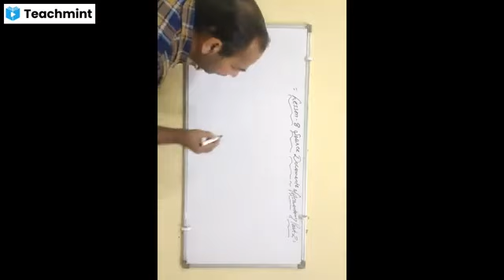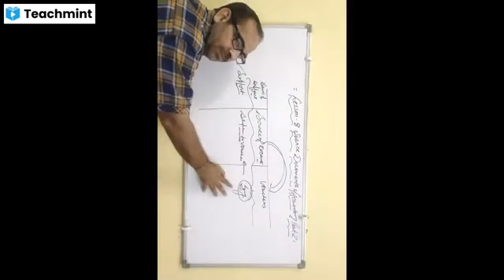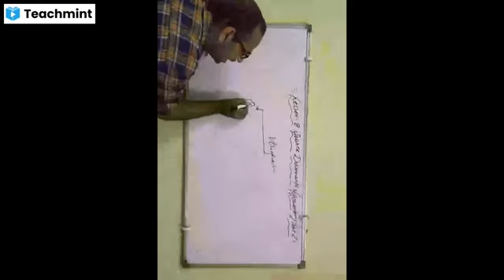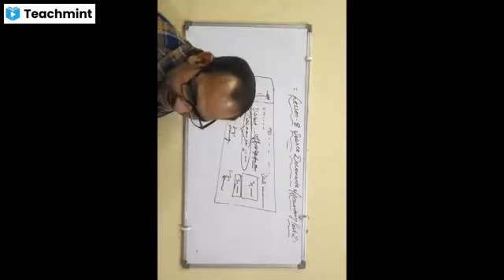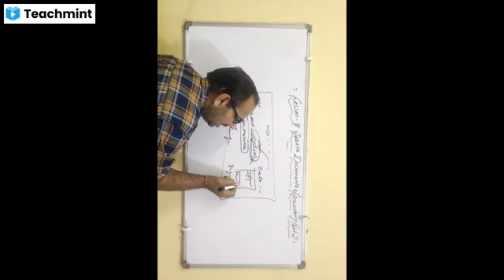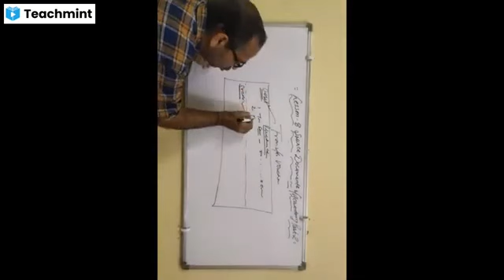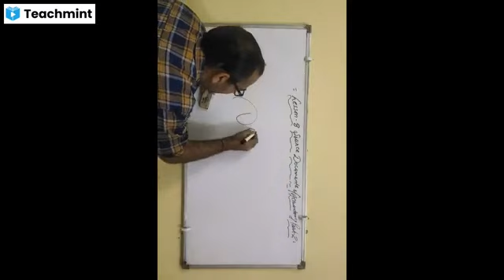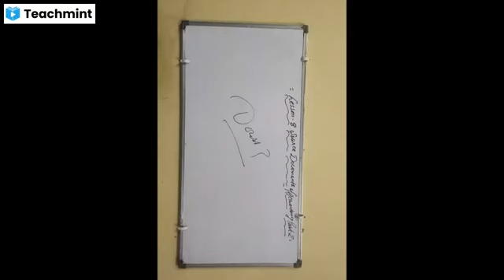Class XI Account Source Documents of accountancy